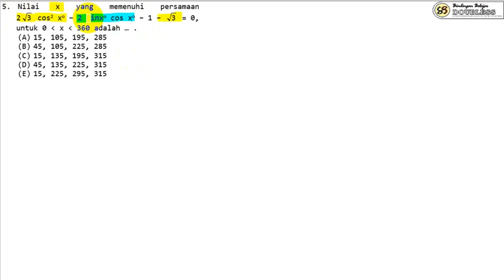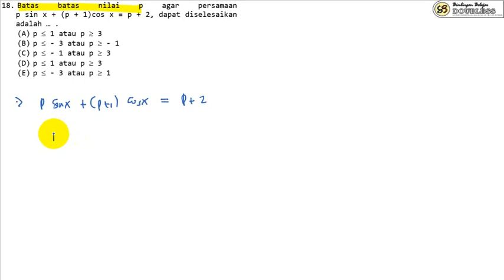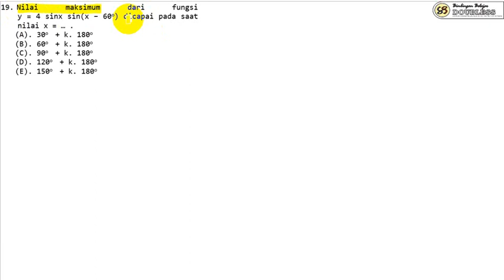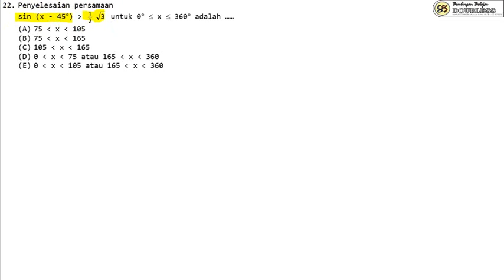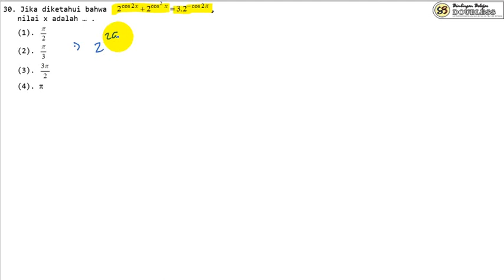Pertemuan 19 Persiapan PAS Matematika Peminatan Kelas XI Materi Trigonometri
pembahasan materi persiapan pas matematika peminatan kelas xI semester ganjil persamaan trigonometri dan jumlah dan selisih dua sudut

soal2 yang dibahas setipe atau setingkat dengan soal utbk, tes mandiri , simak ui, utul ugm dan lain-lain